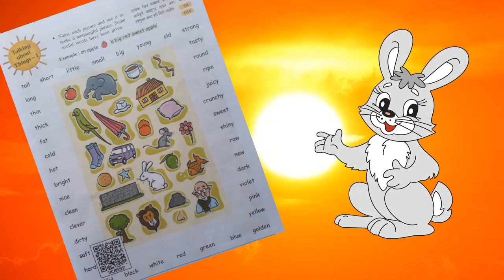Talking about Things -1,Class 5th chapter 1.7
Class 5th chapter 1.7, Talking about Things-1
Name the picture then make meaningful phrase for each picture with the help of this video.